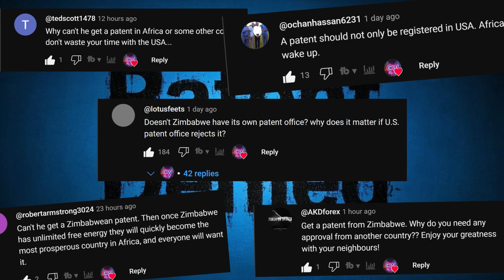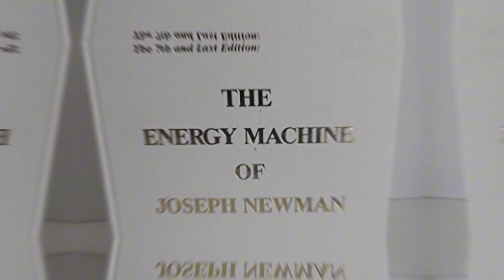Why The UK Cartels Wanted To Steal Maxwell Chikumbutso Invention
Why hasn’t Maxwell Chikumbutso been able to secure a patent for his microsonic energy device—not just in the U.S., but in Zimbabwe or anywhere else in the world? In this video, we break down the reasons behind the patent denial, which center on the laws of physics and the strict rules of patent offices worldwide.  Why Maxwell Chikumbutso’s Invention Was Denied a Patent Worldwide

Maxwell’s invention has been labeled a perpetual motion machine, a device that violates the laws of thermodynamics and energy conservation. Patent offices routinely reject such claims because they’re seen as scientifically impossible. However, Maxwell could still get a patent if he produces a working prototype that proves his device generates more energy than it consumes.

In this video, we explore the challenges Maxwell faces, from the lack of a working prototype to the skepticism of patent offices. We also discuss the 1987 case of Joseph Newman, whose similar claims were rejected for the same reasons. Could Maxwell’s invention be a victim of rigid patent laws, or is it simply impossible according to the laws of physics?

0:00:00 Why Maxwell Won't get A patent
0:01:20 How Maxwell Could Get a Patent
0:02:37 Important
0:02:58 UK Denied Maxwell Patent in UK
0:06:37 Maxwell Process of Applying Patent
0:08:16 Why Haven't You Registered